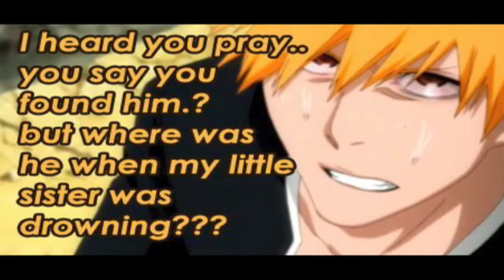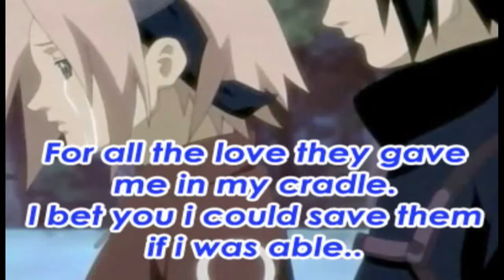Eddie Rath - Save Me [For All Japen/Tsunami Victims] March 2011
For Any New Dancehall/Reggae/Mix Track You Want To Hear.